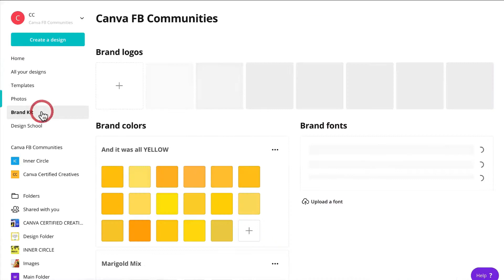Canva Pro Brand Kit by Mrdzyn Studio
How to Brand Kit in Canva Pro

I will be demonstrating your Brand Kit in Canva Pro.

Canva has unveiled its much anticipated Canva Pro platform, which enables individuals and organizations to create consistent, effective, and inexpensive graphic designs.